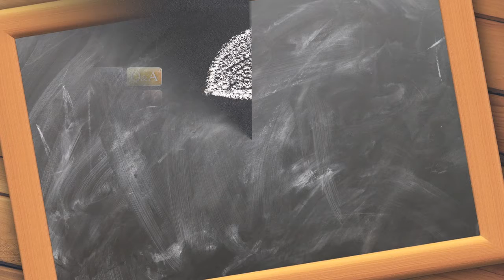What does IMHO mean?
Video definition of what does IMHO mean